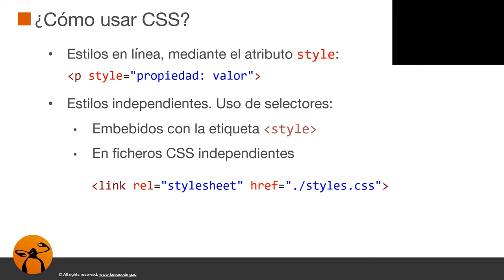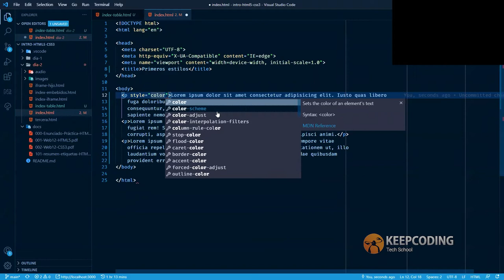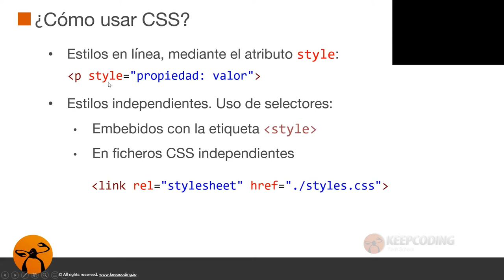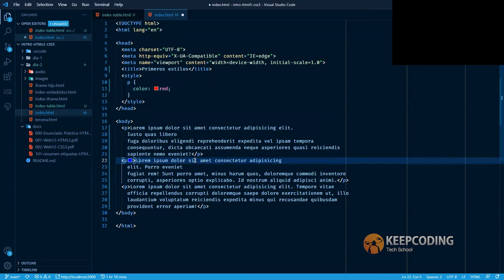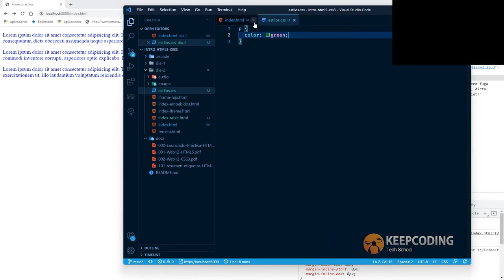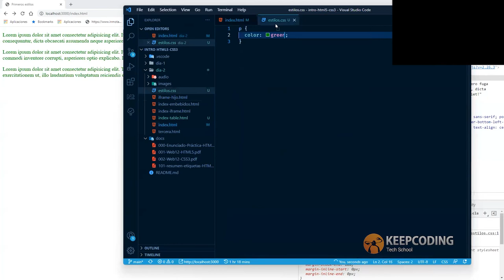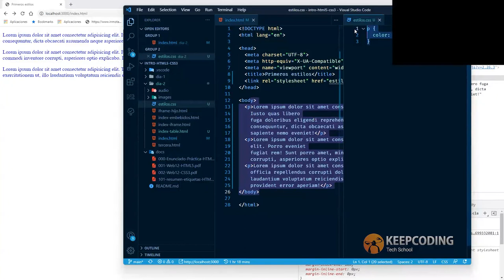¿Cómo usar CSS? Guía rápida